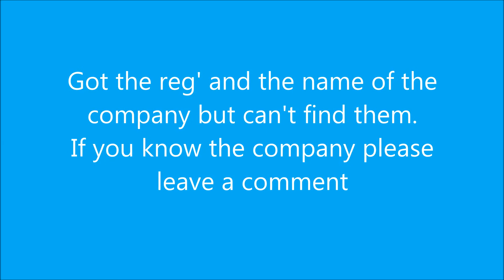RE11 AOB overtakes on blind bend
Apex driver overtakes on blind bend with car coming ahead